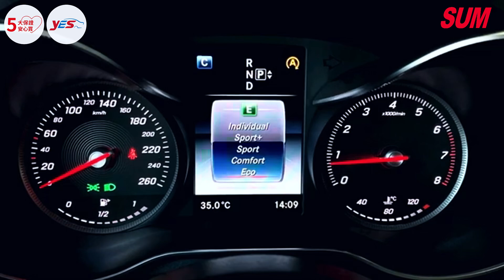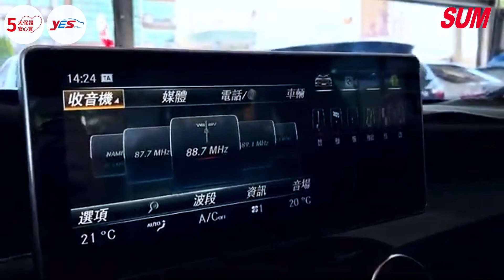【SUM中古車】BENZ C200｜2014年｜總代理/里程保證/行車紀錄/倒車顯影/換檔撥片/原鈑件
車輛資訊：BENZ C200
車輛年份：2014年
車輛配備：總代理/里程保證/行車紀錄/倒車顯影/換檔撥片/原鈑件
車商資訊：SUM大成汽車
車商地址：彰化縣花壇鄉中山路一段42號